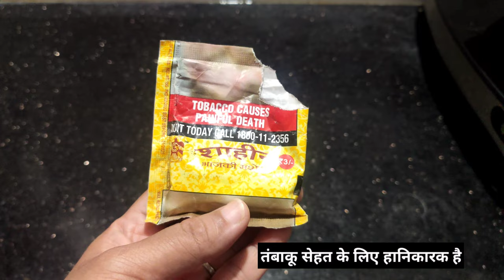चूहा भागे 2 मिनट मे|ghar se chuhe bhagane ka tarika | how to get rid of rats |how to get rid of mice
Hi Everyone 🙂🙂

Aj ki video me dekhonge चूहा भागे 2 मिनट मे|ghar se chuhe bhagane ka tarika | how to get rid of rats |how to get rid of mice

video ko Pura dekhiye .🙏🙏

please contact on this Email

Amazon Chopper purchase Link👇👇👇

 All products I'm using in my video

Backdrop Background

Mobile stand

Gas stove 3 burner

Prestige pan

mixer grinder

sprout maker

Boya mic

Redmi phone

mobile stand

nonstick tawa

Skimmed milk powder

Tiffin box

chakli maker

Nonstick cookware

mixing bowl

steel Kadai

how to get rid of rats,rat trap,mouse trap,how to use mouse trap,rats,mouse,mice,video,rid,anupama jha,tips,Chohon se Mukamal Nijat,चूहा भगाने के उपाय,How to Get Rid of Mice,chuhe baghane ke tarike,How to Kill Mice,how to get rid of mice naturally,natural ways to get rid of mice,Get Rid of Mice Quickly,